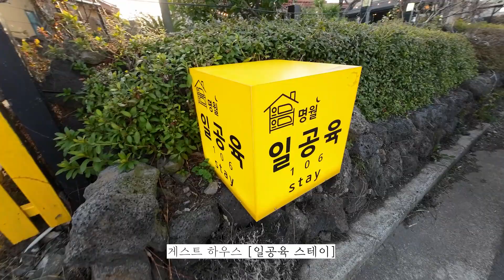검색왕이 찾은 제주도 최고의 게스트 하우스! (프리퀄)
본편을 기대해 주세요!